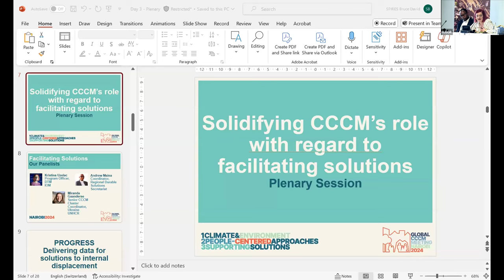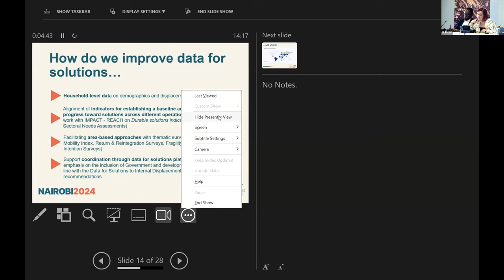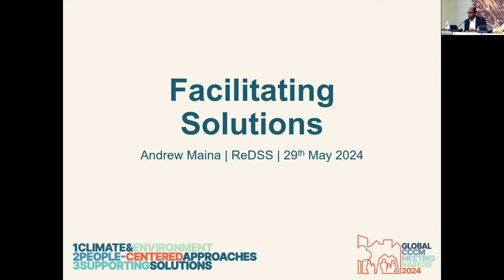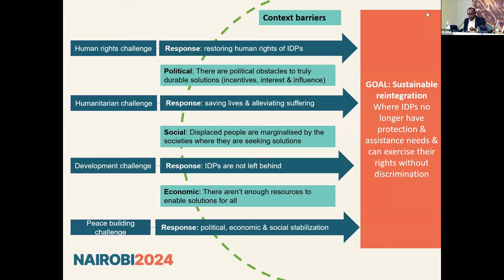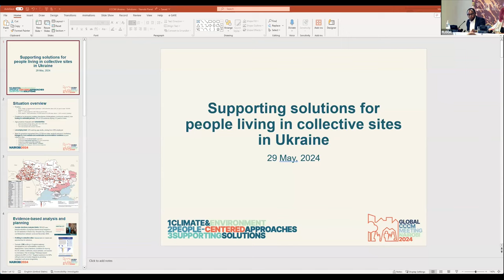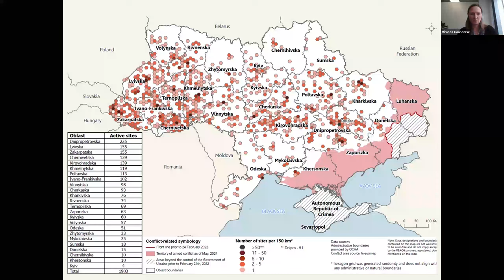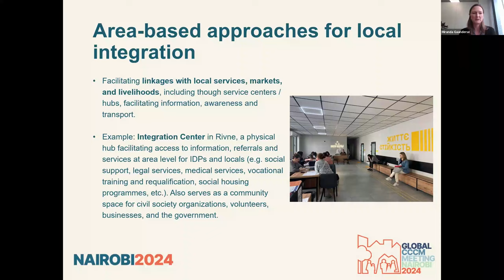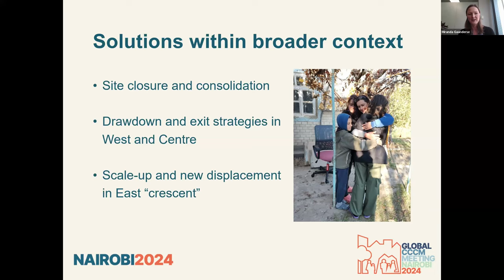Plenary 3 - Solidifying CCCM's role with regards to facilitating Solutions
This plenary session highlights different perspectives and actions taken in the recent years regarding solutions and solidifying our understanding of how CCCM can contribute as a key player.